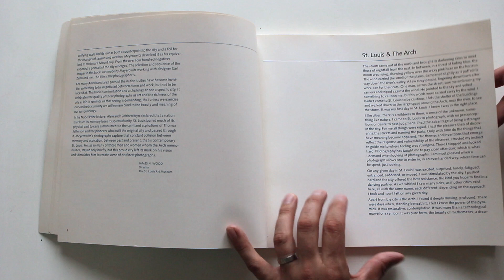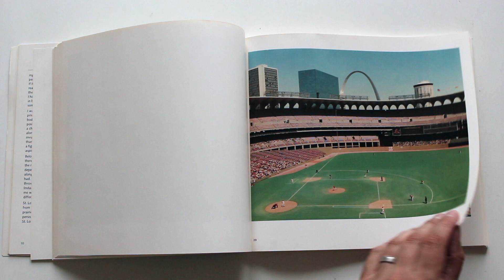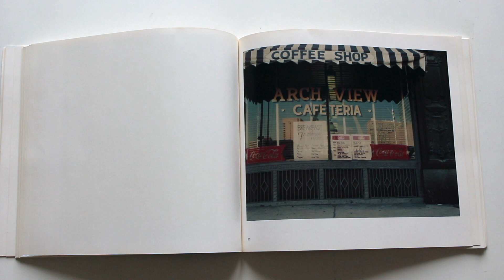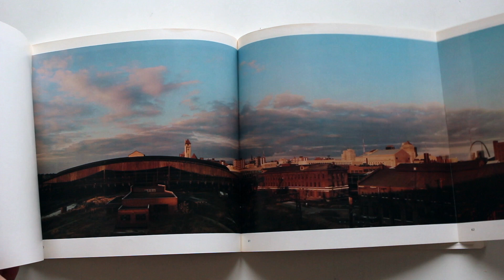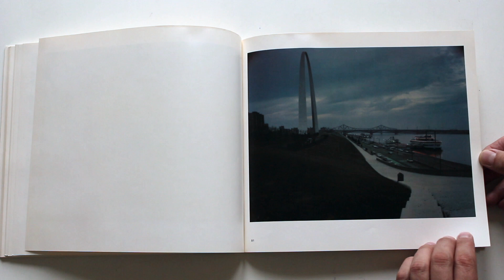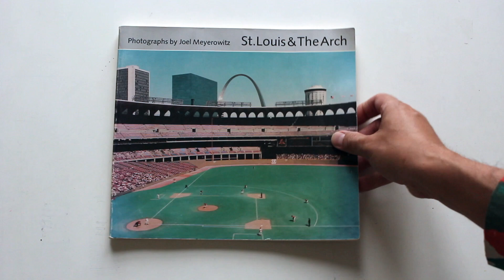St Louis and the Arch Joel Meyerowitz 1st edition photo book HD 1080p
"In the late 70's, I was commissioned by the St. Louis Art Museum to document the city, I went there hoping to photograph without preconceptions or any need to pass judgment.”

“However, it didn't take long for me to realise that the Arch was not something easily ignored. Its incredible power and grace, its position by the river, and its enormous scale as it stood at the frontier of the American West made it an unavoidable and compelling presence.”